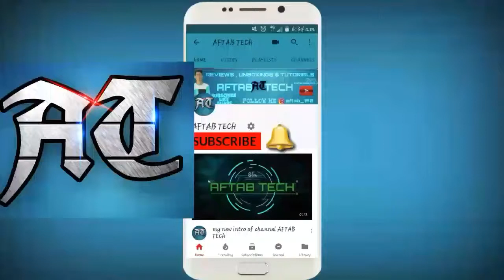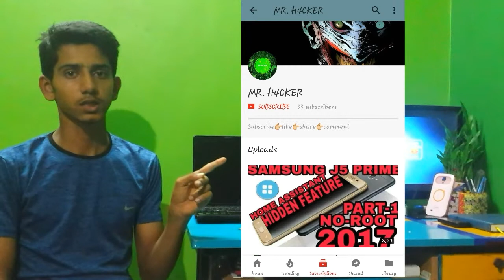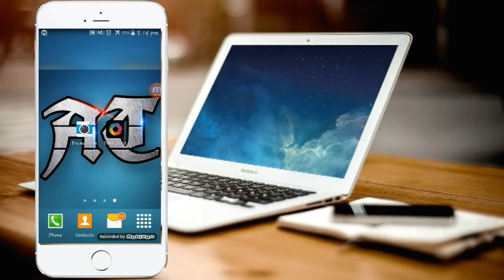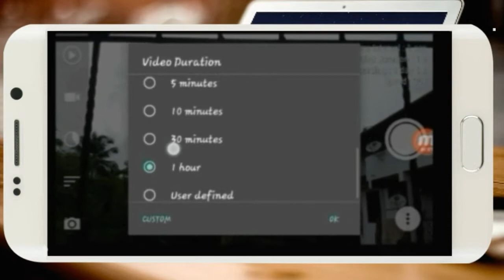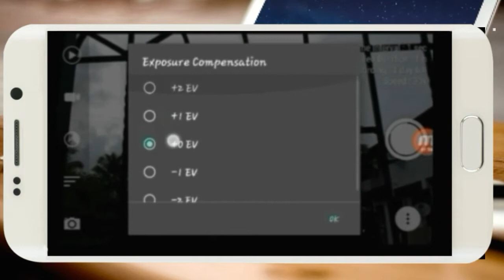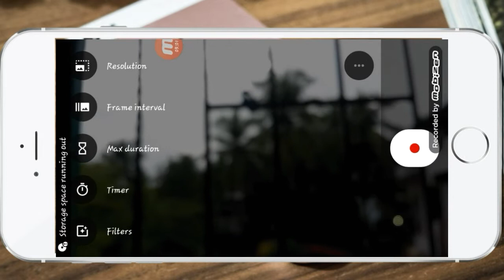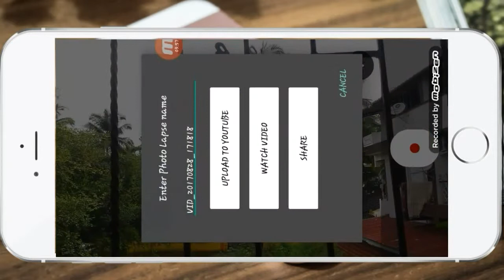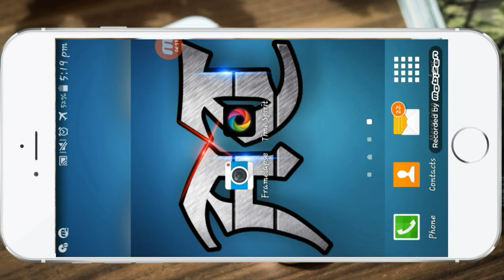Best apps for recording time lapse in your Android device for free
hi friends

here is the name and link so and download